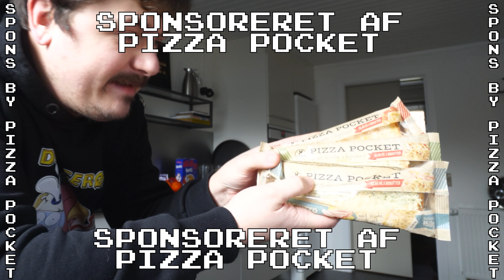ET TÅRN AF PIZZA | Caspers Køkken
Denne video indholder Reklame for Pizza Pockets.
Vi skal idag i Caspers Køkken lave et tårn af friture, sygt drengerøv.
Pizza Pockets kan købes i Fakta og Coop 365 i skrivende stund.